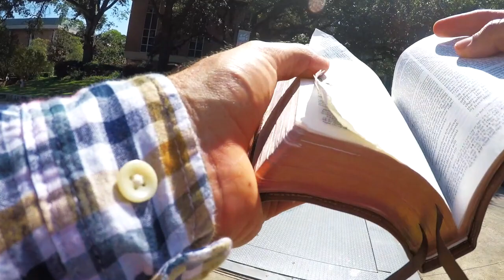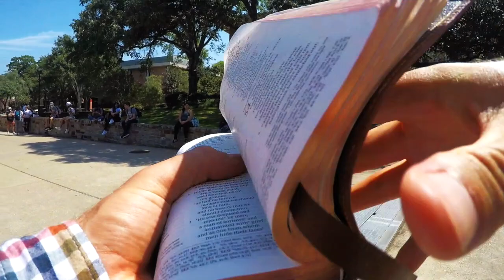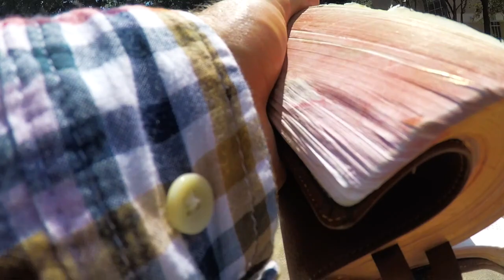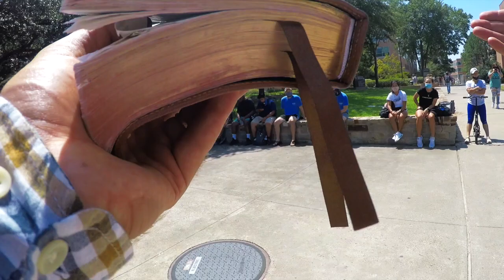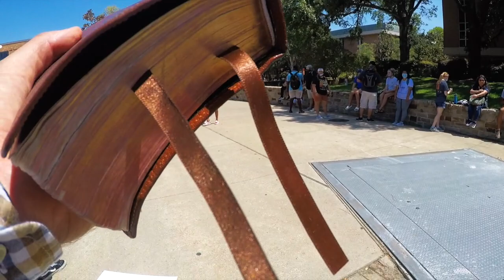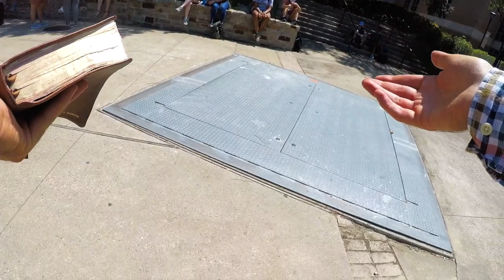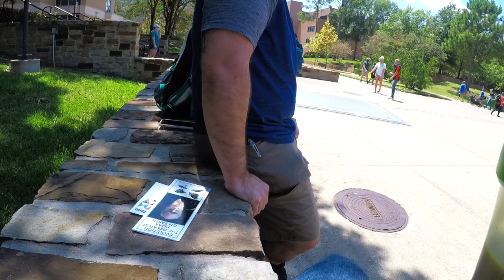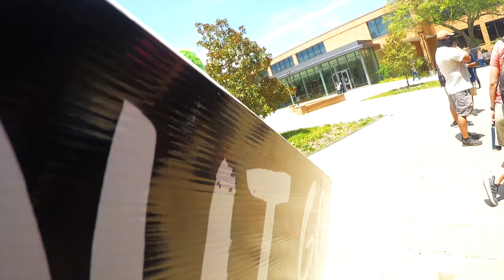Students sit LISTENING to campus preacher for 2 hours! Not staged!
Equipping the youth...